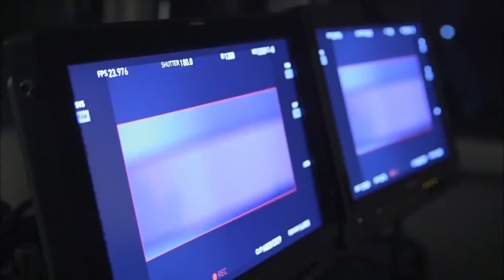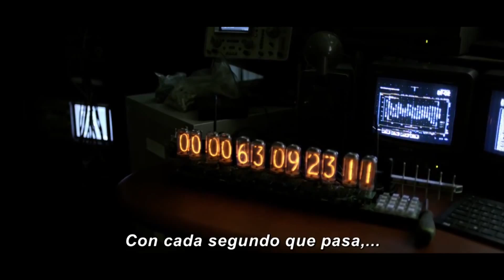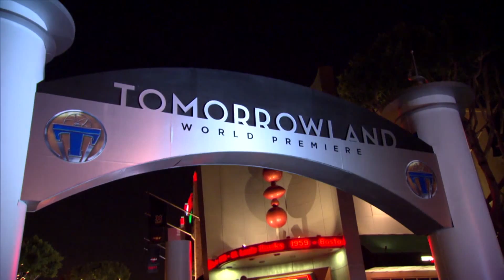FullScreen - Episodio 10 - Cine News - AR